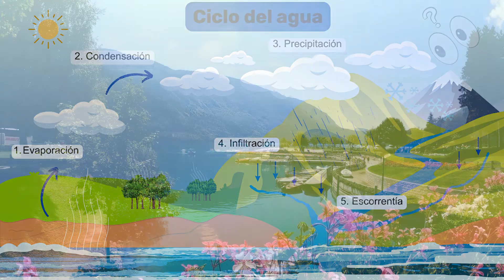El ciclo del agua o ciclo hidrológico - Explicado brevemente en 5 etapas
Existen cinco etapas fundamentales en este ciclo que interactúan entre sí para mantener el equilibrio de la vida en la Tierra, a continuación está un resumen:

Etapa 1 - Evaporación: el calor del sol convierte el agua de los océanos, ríos y lagos en vapor, elevándose hacia la atmósfera.

Etapa 2 - Condensación: el vapor se enfría y se convierte en pequeñas gotas de agua que forman nubes en el cielo.

Etapa 3 - Precipitación: las nubes se saturan y liberan la precipitación en forma de lluvia, nieve, granizo o llovizna.

Etapa 4 - Infiltración: una parte del agua que cae se infiltra en el suelo, nutriendo las capas subterráneas y alimentando las fuentes de agua dulce.

Etapa 5 - Escorrentía: la restante precipitación fluye por la superficie terrestre, formando ríos y arroyos que renuevan y mantienen nuestros ecosistemas acuáticos.

Partes del video:

0:00 Presentación del tema
0:27 Evaporación
0:50 Condensación
1:10 Precipitación
1:26 Infiltración
1:47 Escorrentía
2:29 Conclusión